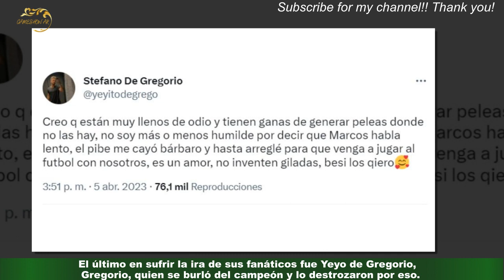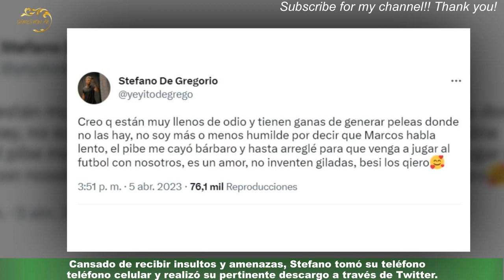Horrible: por qué y de qué manera Yeyo Gregorio se burló de Marcos de Gran Hermano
Marcos se convirtió en una figura casi intocable desde que ganó Gran Hermano, su fama es tan avasallante que tenía detrás una legión para defenderlo de cualquier cosa.El último en sufrir la ira de sus fanáticos fue Yeyo de Gregorio, quien se burló del campeón y lo destrozaron por eso. Actualmente el salteño es la sensación de la farándula, por lo que todo mundo intenta hablar con él o que les de alguna declaración.